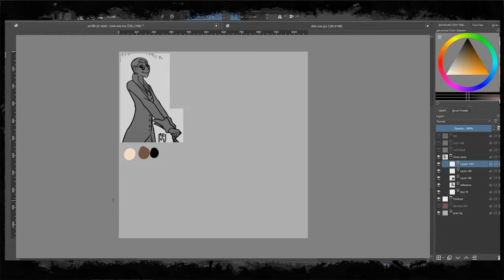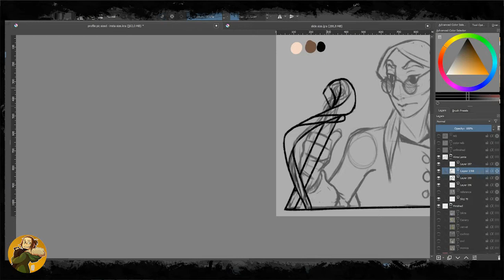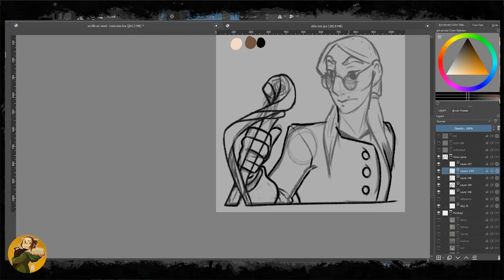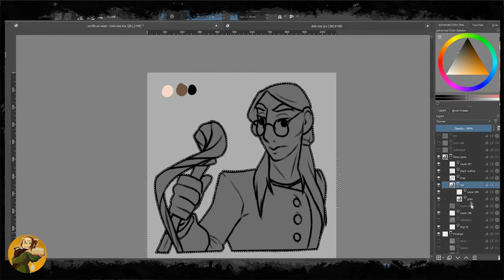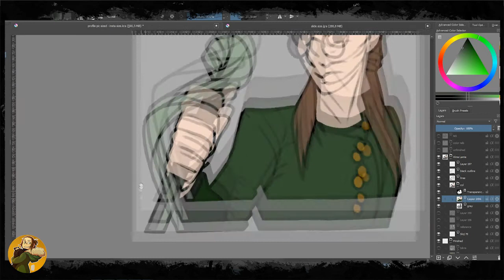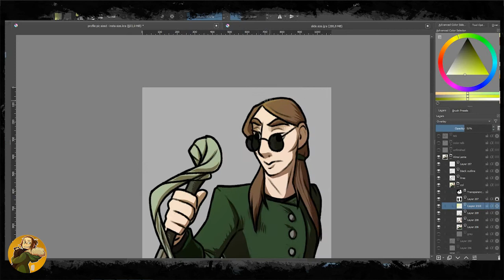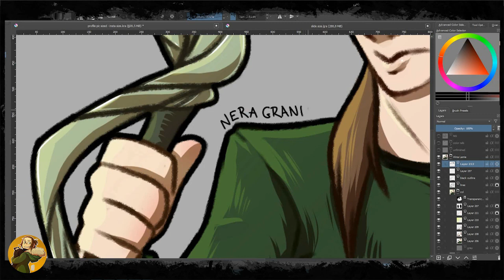One Piece OC profile series - Alma Lamia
Sixth in this series of videos!

This time-lapse of my process for updating Alma Lamia's look. I really loved working on this one. Her face and her sword just... it was a piece that I could just make, without being overly anxious about it. I should draw her more :D

Character in this video is Alma Lamia! An ex-Marine, blind swordswoman and a visionary.

Time has finally come for me to go through my OP OC tumblr and prune some content.

Software: Krita, iSpring Free Cam (for screen recording)
Hardware: PC and Huion GT-220 v2 tablet
Time: just about an hour